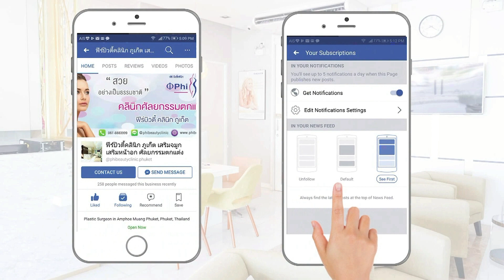เสริมจมูกหน้าเปลี่ยนมากกก สวยเวอร์ โดยหมอจิ ฟีร์บิวตี้คลินิกภูเก็ต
เสริมจมูกหน้าเปลี่ยน สวยมากก จำแทบไม่ได้ รีวิวจากลูกค้าตัวจริงทุกคน
การผ่าตัดเสริมจมูกทำให้ใบหน้ามีมิติมากขึ้นเพราะจมูกคือจุดศูนย์กลางของใบหน้า หลายคนจึงนิยมเสริมจมูกกัน โดยเฉพาะคนไทยหรือคนเอเชียส่วนใหญ่มีสันจมูกที่คอนข้างแบน และปลายจมูกและปีกจมูกที่ไม่เข้ารูป การเสริมจมูก สามารถทำได้ร่วมกับการตกแต่งปีกจมูก ก็จะทำให้จมูกสวยเข้ารูปมากขึ้นได้ การทำจมูกให้สวยและเข้ากับหน้านั้นจำเป็นที่จะต้องทำกับแพทย์ศัลยกรรมตกแต่งเฉพาะทางที่มีความเชี่ยวชาญเกี่ยวกับส่วนสัดความงาม จึงจะสามารถแก้ไขปัญหาของจมูกให้ตอบโจทย์กับลูกค้าแต่ละคน

สอบถามเพิ่มเติม

🌺 นัดคิวปรึกษา/จองคิวผ่าตัด/โทรนัดล่วงหน้า รับผ่าตัดเฉพาะเคสนัดเท่านั้นนะจ๊ะ 🌺
⏰ เปิดสวยทุกวัน 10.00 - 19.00 น.

ดูรีวิวแบบเต็มๆ ได้ที่นี่